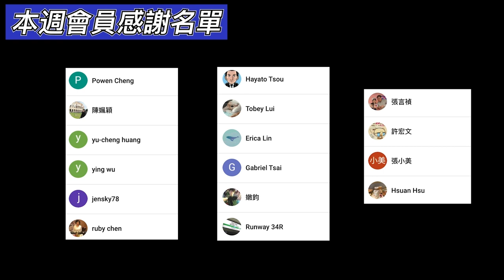3分鐘線上旅遊｜代代木公園